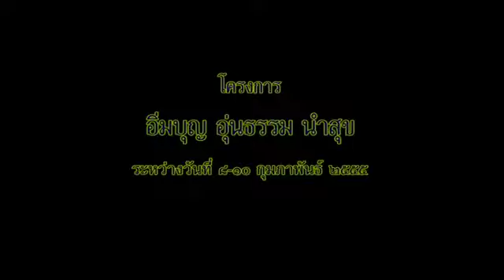พระราชสิทธิมุนี วิ - ปิดอบรมวิปัสสนากรรมฐาน (10/2/2555)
อิ่มบุญ อุ่นธรรม นำสุข
วันที่ 8-10 กุมภาพันธ์ พ.ศ.2555
โดย...พระราชสิทธิมุนี วิ วัดมหาธาตุยุวราชรังสฤษฎ์